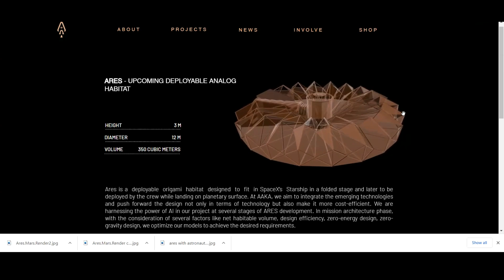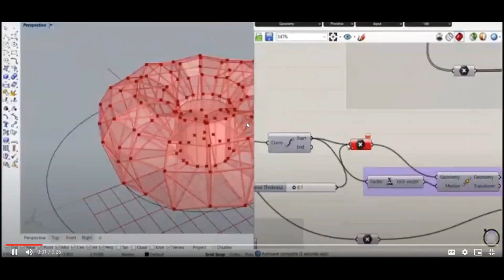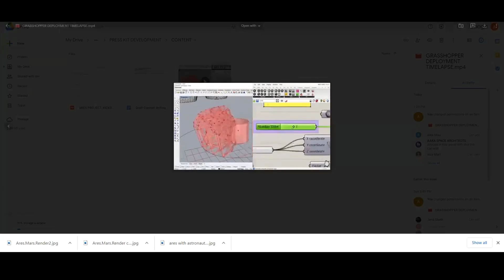AI in Space Architecture | Aastha Kacha | TEDxYouth@NIA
Aastha is an award-winning Space Architect, founder of AAKA Space Architects, TEDx speaker and a philanthropist. She has been appreciated for her contributions in the industry with awards like "Global Icon Award as India's youngest icon in Space Architecture", "Lunar Base Award", and other International and National accolades in design. Aastha is an award winning Space Architect, founder of AAKA Space Architects, TEDx speaker and a philanthropist.She has been appreciated for her contributions in the industry with awards like "Global Icon Award as India's youngest icon in Space Architecture", "Lunar Base Award", and other International and National accolades in design. This talk was given at a TEDx event using the TED conference format but independently organized by a local community.